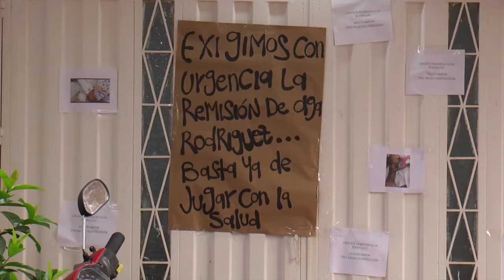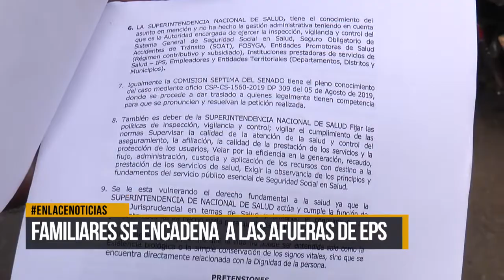Familiares se encadena a las afueras de EPS